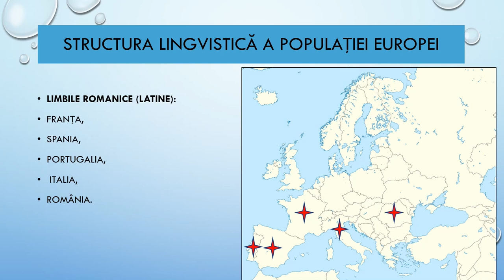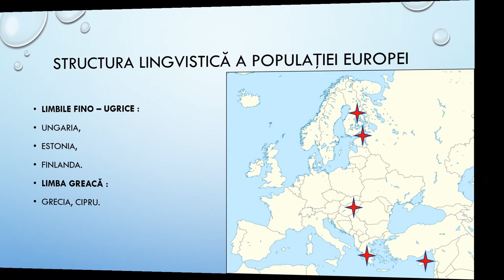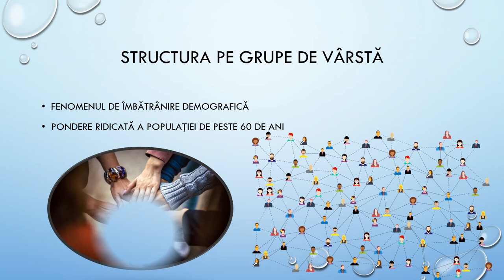Elemente de diversitate umană (diversitate etnică, lingvistică, confesională şi culturală)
Această resursă de tip video este utilă în caracterizarea geografică a elementelor de diversitate umană.
Prin parcurgerea resursei, elevii pot să iși fixeze cunoștințe despre elemente de diversitate etnică, lingvistică, confesională realizând exerciții de localizare corecță a acestora pe suportul cartografic. Elevii au sarcina de a urmări toate imaginile și suporturile cartografice și de a rezolva în scris cerințele precizate la evaluare.